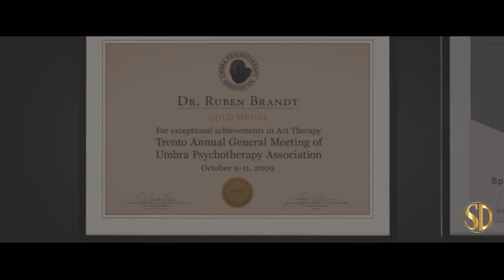Ruben Brandt, Collector: 2018 Re-release (2019) | Official Trailer | Sony Pictures Classics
Four expert thieves attempt to steal every famous artwork that is haunting their mutual psychotherapist. A detective attempts to find out who the 'Collector' is.

Distributor - Sony Pictures Classics
Rating - R
Cast - Iván Kamarás, Csaba Márton, Gabriella Hámori, Matt Devere
Director - Milorad Krstic
Genres - Action, Animation, Crime, Drama, Thriller

Rent RUBEN BRANDT, COLLECTOR: 2018 RE-RELEASE and other premium movies at THE MOVIE HUB: